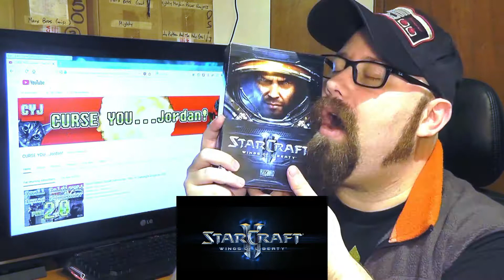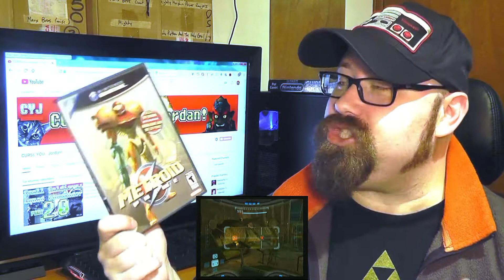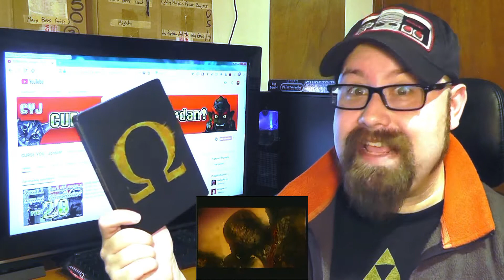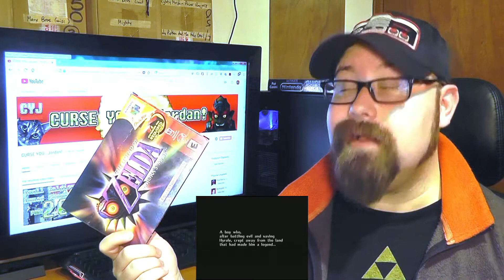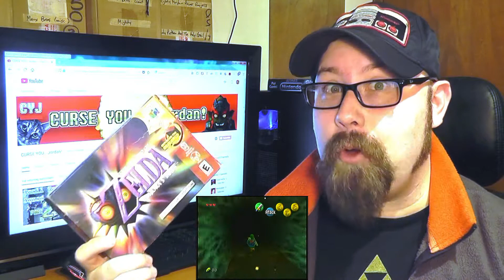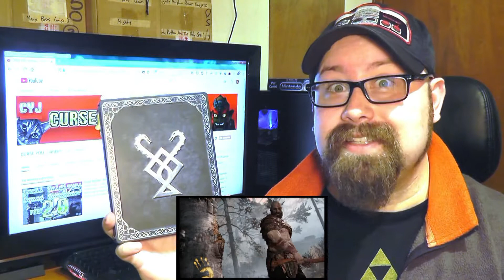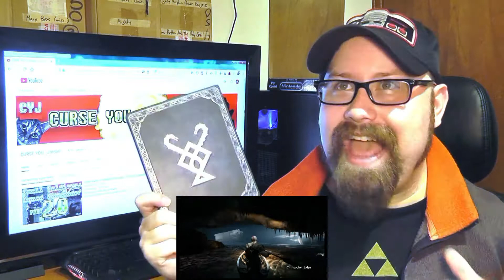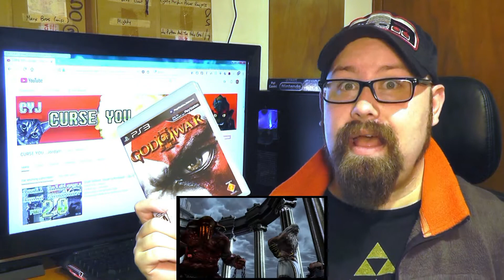CYJ's Top 30 Games -- #10 to #1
If you're interested in reading my article about the masks in Majora's Mask, you can find it on my blog at:
curseyoujordan.home.blog

Additionally, if you'd like to support my efforts in this year's Extra Life charity marathon, or if you'd just like to get more information about the event, you can do so here:

Be sure to leave a comment letting me know what you thought of this list. What did you like or not like? Anything you think didn't deserve the praise I gave it? Anything you think should have made the cut but didn't?